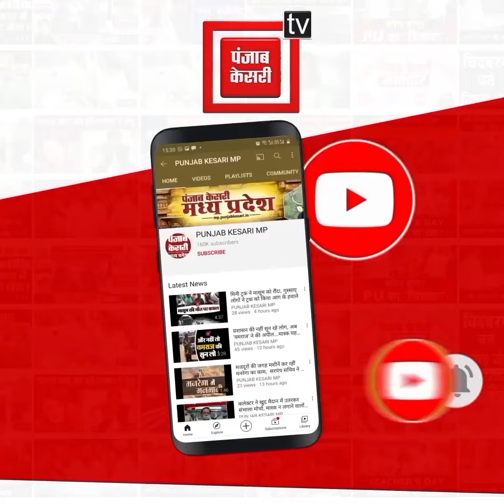CM शिवराज के इंदौर दौरे पर बोले जीतू, सड़क का दोबारा भूमिपूजन के लिए आपका स्वागत है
पूर्व मंत्री जीतू पटवारी का बड़ा बयान
CM शिवराज के इंदौर दौरे को लेकर कहा
‘मैं प्रत्यक्ष रूप से आभार प्रकट नहीं कर पा रहा हूं’
‘सड़क का दोबारा भूमिपूजन के लिए आपका स्वागत है’
‘ये श्रेय की राजनीति है, विकास महत्वपूर्ण!